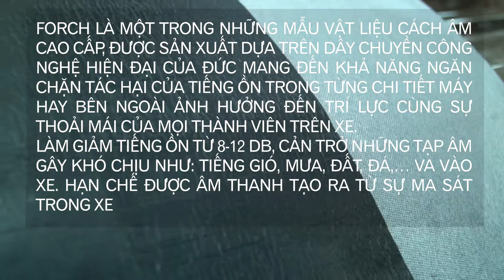Cách âm chống ồn toàn xe Hyundai Tucson【 Vật liệu Forch - Đức 】║ Bcarauto.vn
❗❗ Cách âm chống ồn toàn xe Hyundai Tucson 2018, 2019【 Vật liệu Forch - Đức 】║ Bcarauto.vn ❗❗

🔹 Chất liệu cách âm FORCH của Đức .

🔹 Cách âm sàn, 4 cánh cửa và trần xe.

🔹 Kết hợp dán mút tiêu âm.

⏩ Giảm ồn thực tế trên 70 - 80%. Hiệu quả càng rõ rệt khi đi trên đường cao tốc.

⏩ Chịu nhiệt tốt không chảy nhựa, không biến dạng.

⏩ Cản âm hiệu quả nhờ bề mặt hình khối vuông, hạn chế đường truyền rung động của bề mặt tone xe khi di chuyển.

⏩ Sản phẩm bảo hành trọn đời, không gây mùi khó chịu, an toàn cho sức khỏe người dùng.

☎Hotline: 18009254 - Hiếu Bcar Auto để tư vấn chi tiết